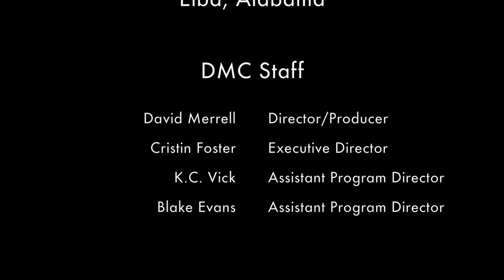Alabamians Who Make a Difference: Restoration 154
In this installment of Alabamians Who Make a Difference, Mathews Center staff visit Restoration 154, a community-based non-profit located in Elba, Alabama. With a deep appreciation for local assets, Restoration 154 brings Elba residents together to work on projects that have a significant and positive impact on their community.

To learn more about Restoration 154, visit restoration154.com